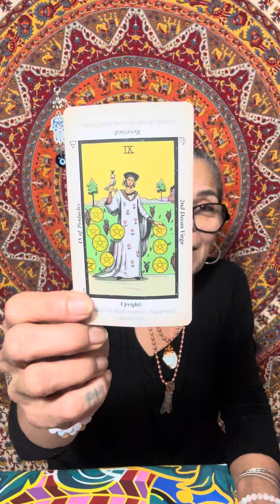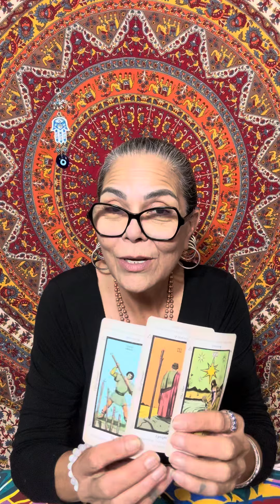Scorpio 🪬☀️🌙✨🧿Possible Proposal Mid-Week Check-in 9 October 2024